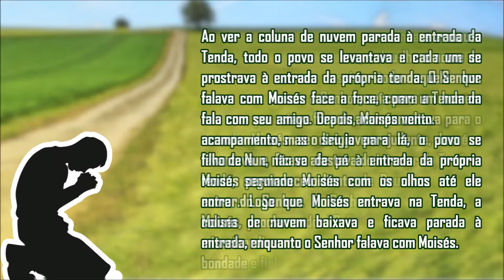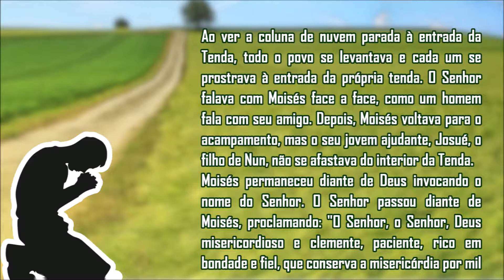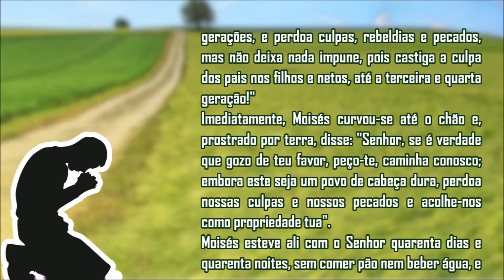Terça - Leitura 17ª Semana do Tempo Comum (30/07/2019)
Leitura do livro do Êxodo, capítulo 33, versículos 7 a 11 e capítulo 34, versículos 5b a 9 e 28.

2019-30/07

Esse vídeo é destinado para todos aqueles que desejam acompanhar a primeira leitura da missa diária.
Imagem de Waldajano por Pixabay